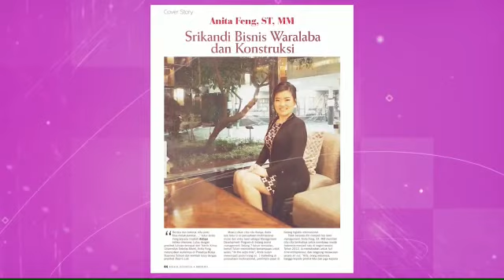Royal Garden Telah Direview Lebih Dari 100 Media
Pendiri dan Direktur dari Royal Garden Spa dan Royal Kontraktor, saat ini sudah menjalankan lebih dari 60 cabang di seluruh Indonesia dan lebih dari 1000 portofolio di seluruh Indonesia

Kami Siap Berbagi Pengetahuan & Membawa Anda Menjadi Pemilik Spa yang Sukses di kota Anda. Info lebih lanjut segera Klik!
Info outlet : Royalgardenspa.co.id
Info kontraktor : Royalkontraktor.com